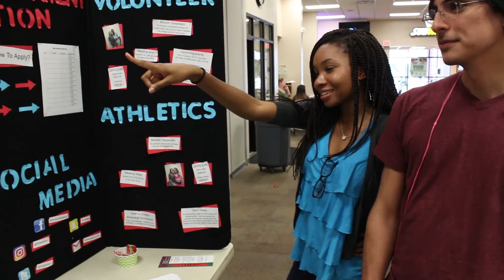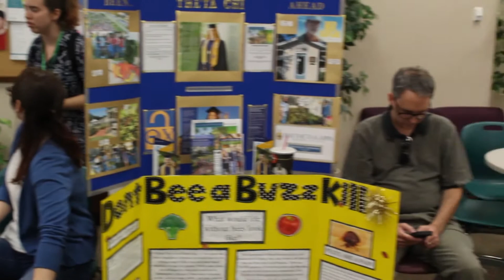What Clubs Are At PSC? | The Pensacola Corsair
In this video, Sean Minton goes to Club Rush to find out what clubs the school has to offer.

A list of Some Clubs At PSC:
The Corsair: Bldg. 96. 2nd Floor down the hall. Tues. & Wed. 3:30pm
Active Minds: Bldg. 14, room 1462, Wednesdays. 3-4 pm
African American Student Association, Bldg. 20, room 2033 Thur.s 3pm
Astrology Club: Bldg. 17, room 1775, 3rd Fri. 7pm
Biology Club: Bldg. 17, room 1712, 1st Tues 3pm, 3rd Wed. 2:30pm
Engineering Club: Bldg. 21, room 2142, Last Thursday. 4pm
Geology Club: Bldg. 21, lab room 2107, 1st & 3rd Wed. 2pm
Golf Club: bldg. 3, room 0315, 2nd Fri. 11am
History Club: Bldg. 14, room 1446, 1st Thursday 3pm
Outdoor Club: TBA call recreation office for details
Phi Theta Kappa: Bldg. 17, room 1707, Thursdays 3:30pm
Soccer Club: TBA call recreation office for details
Student Government Association: Bldg 5. Down The Hallway
     Athletics: 1st & 3rd Thurs. 2pm
     EDL: 2nd & 4th Mon. 2pm
     Student Activities: 2nd & 4th Mon. 3pm
     Volunteer: 1st & 3rd tues. 2pm
Student Support Services Club: Bldg. 20, room 2033, 2nd Wed. 2pm
Student Veterans Association: Bldg. 6, room 0656
Tennis Club: Bldg: 3, room 0315, 3rd Mon. 4pm
Weight Lifting Club: TBA call the recreation office for details